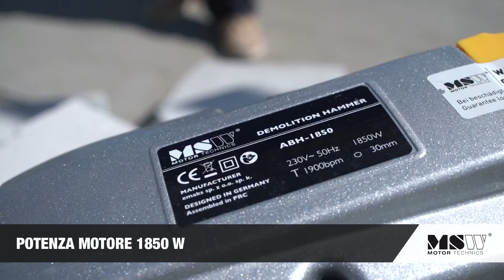Martello demolitore MSW Motor Technics ABH-1850 | Presentazione del prodotto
Il Martello demolitore ABH-1850 è stato progettato appositamente per l'uso professionale nell'edilizia e nell'industria. Ideale per frantumare e scavare svariati materiali come piastrelle, pietra o cemento, il dispositivo è dotato di un efficiente motore della potenza di 1850 watt. Inoltre, questo prodotto versatile può essere utilizzato per svariati lavori di demolizione in ambienti interni ed esterni, sia che si tratti dello smantellamento di pavimenti, l'abbattimento o apertura di pareti o il taglio di piastrelle. Il martello demolitore ABH-1850 di MSW arriva fino a 1900 colpi al minuto e il robusto corpo in metallo garantisce una lunga durata della macchina. Il supporto chiave esagonale (SDS-HEX) in dotazione vi permette una maggiore versatilità del prodotto e di combinare con il martello demolitore diversi accessori. Di facile utilizzo grazie alla maniglia supplementare applicata. Il Martello demolitore ABH-1850 offre un'elevata robustezza e una fabbricazione di alta qualit&agrave